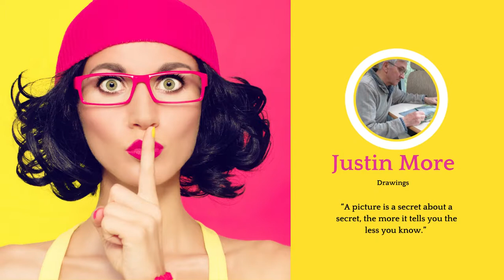Wall Art by Whetstone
A retired couple who sold up lock stock and barrel to live full time in a motorhome and produce drawings of British landscapes.